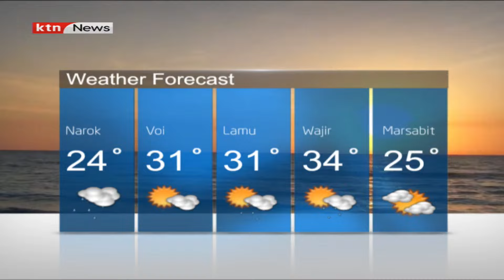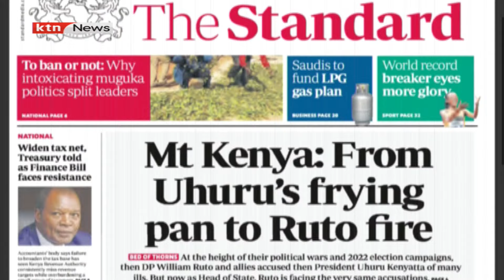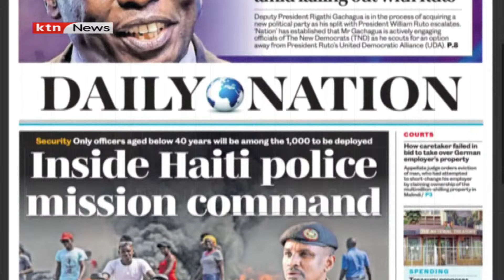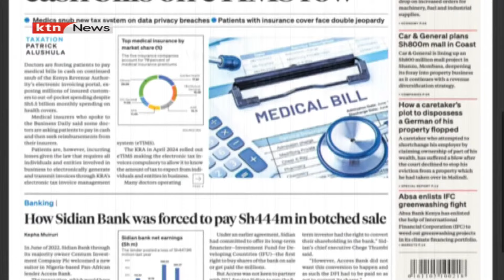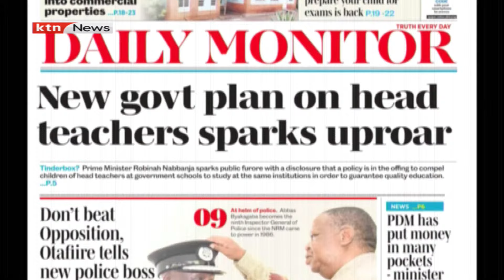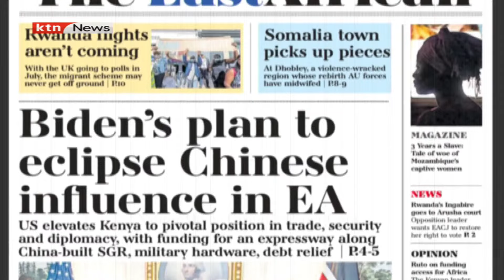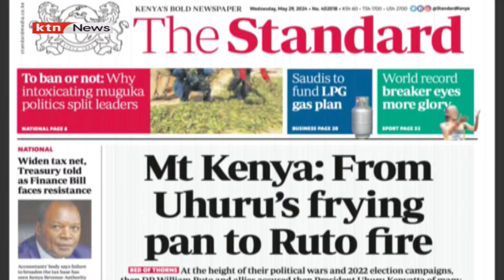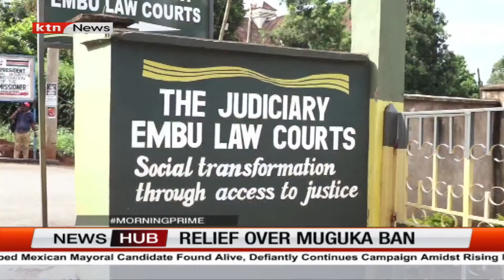Mt Kenya: From Uhuru's frying pan to Ruto's fire